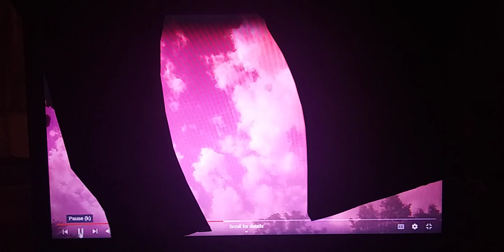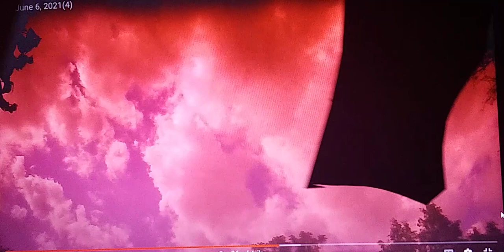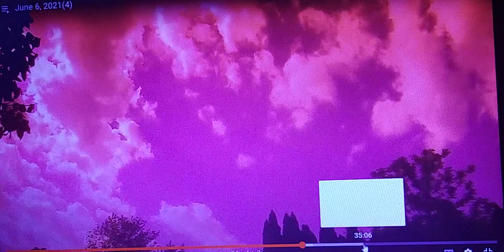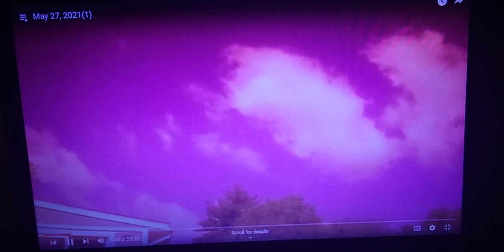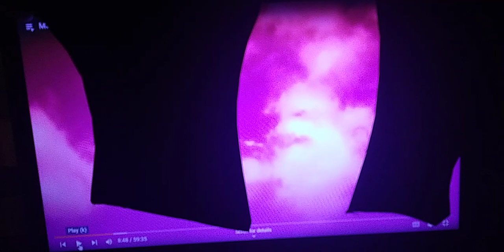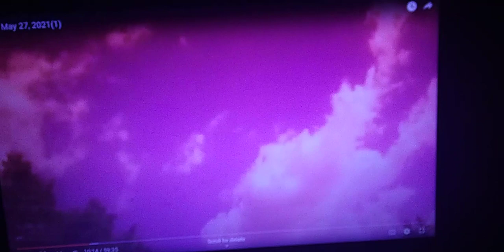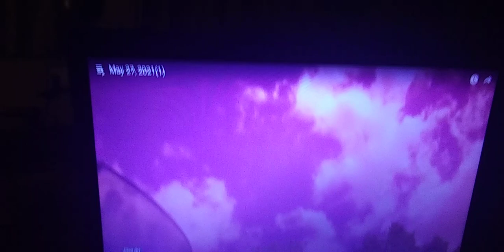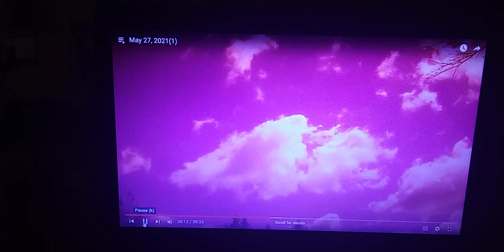Candace Owens Series for Candice Owen part 5